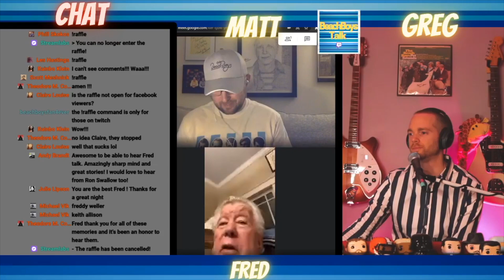Fred Vail on the Country Album he was working on with Brian Wilson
From an interview on BeachBoysTalk, Fred talks about the country album he did with Brian Wilson, and the possibility of it seeing the light of day!